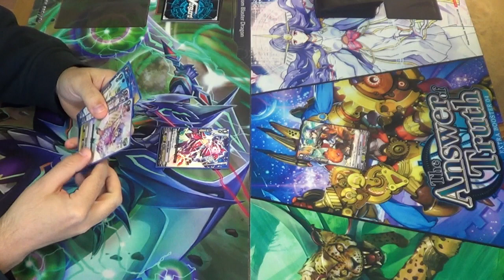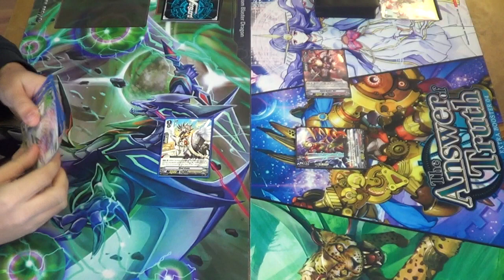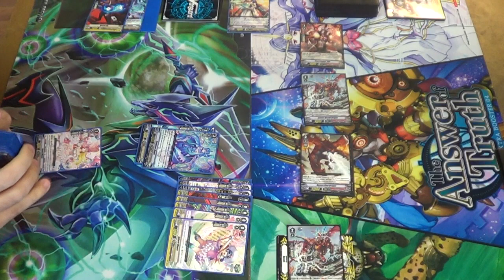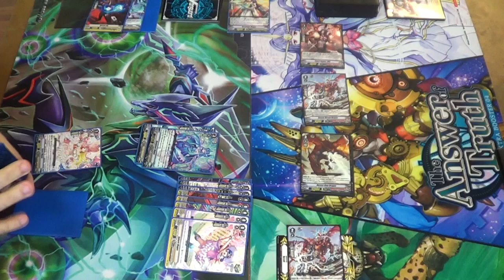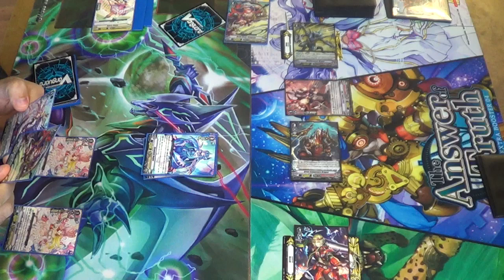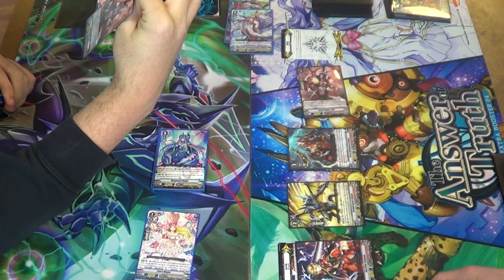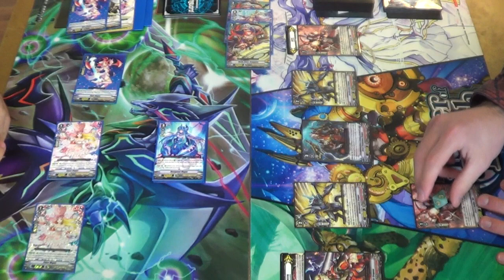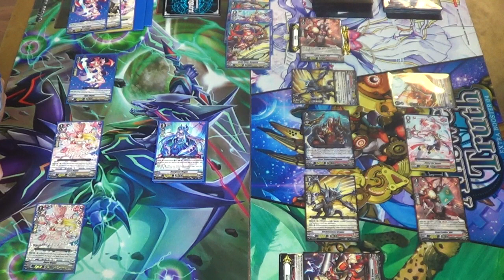Cardfight!! Vanguard - Trial Deck Showcase: Misaki Tokura Vs Naoki Ishida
We decided to record this at our local shop, but it ended up being too noisy when I came to edit the video. So I ended up muting that so you can now enjoy the backing track instead.